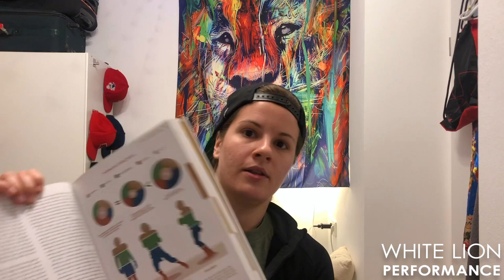Top Strength & Performance Training Books | Business & Education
White Lion Performance helps humans perform at their max capacity.